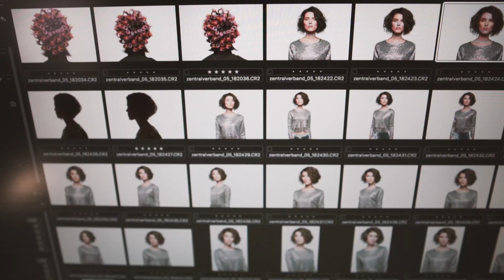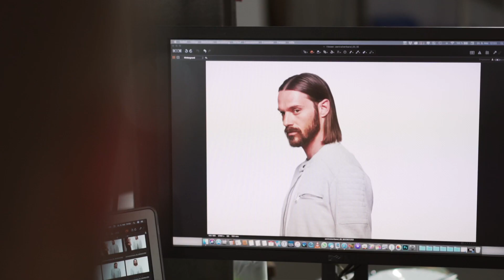BTS HMAG HW 2018|19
Behind the Scene vom Shooting der H|MAG Trendkollektion Herbst/Winter 2018/19

Art Director: Antonio Weinitschke

Modeteam des ZV Friseurhandwerks:
Akteure: Ramon Holzinger, Heidi Janich, Marco Küveler, Sarah Scherer, Rüdiger Stroh, Jan Wagner

Fotograf & Retusche: Mario Nägler, Mühltal
Assistenz: Melvin Warm
Make-up: Frauke Bergemann-Gorski, Worms Modekonzeption& Styling: Ute Sillmann, Schöneck
Konzeption: Holger Stein
Organisation: Nastasia Mirabella Texte: Louisa Braune
Studio: Wackerloft, Mühltal
Kamera & Editing: Pipo Tafel | Moving Pictures

Soundtrack: Emmanuel Tulay - "Sundays"